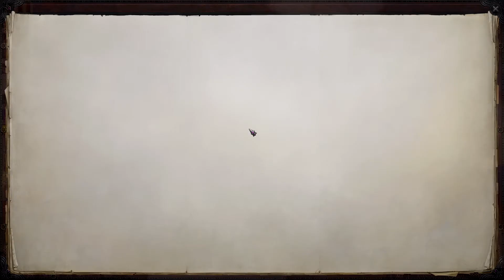Definitely Not Devil Worshippers - Let's Play Pathfinder: Wrath of the Righteous - 26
Let's Play Pathfinder Wrath Of The Righteous. A new CRPG based on the Pathfinder TTRPG and sequel to Pathfinder Kingmaker!

"The realm of Sarkoris was destroyed when Areelu Vorlesh, a scholar and practitioner of forbidden magics, opened a rift to the abyssal planes of existence, and hordes of demons invaded Golarion. Led by the evil Demon Lords Deskari and Baphomet, the abyssal forces crushed all who stood against them, turning Sarkoris into a demon-infested land now known as the Worldwound. It fell to the neighboring nations to assemble an army capable of withstanding the demonic assault to protect the world from the flames. Thus the Crusades began."
Steam Description